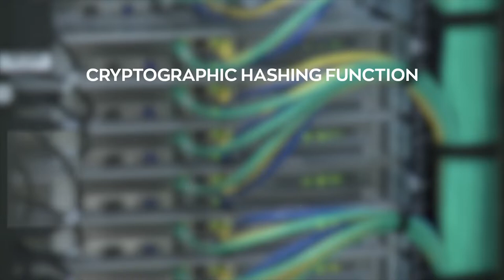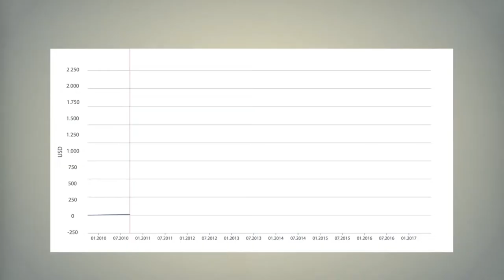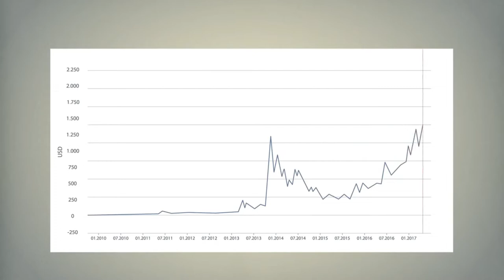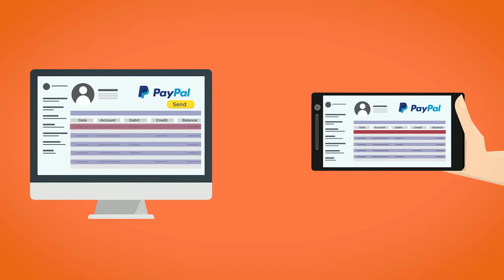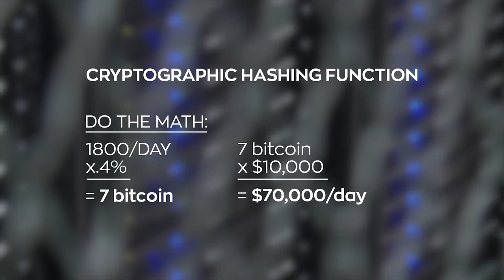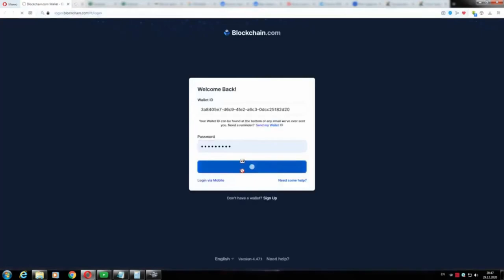3 The Easiest Way To Mine Cryptocurrency From Home (Step-By-Step)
3 The Easiest Way To Mine Cryptocurrency From Home (Step-By-Step)

Join us in today’s video as we show you The Easiest Way To Mine Cryptocurrency From Home | Get Started Immediately!. Although the process by which new cryptocurrency tokens or coins are generated is called mining, it bears little resemblance to the work done by those who physically mine for precious metals like gold.

The comparison does hold, however; digital currency miners use computers to solve complex mathematical problems and they are rewarded for their work with a small stake of tokens. Be sure to watch the whole video for the full details about this and in addition, do us a favor and like the video and subscribe and turn on the notification bell.